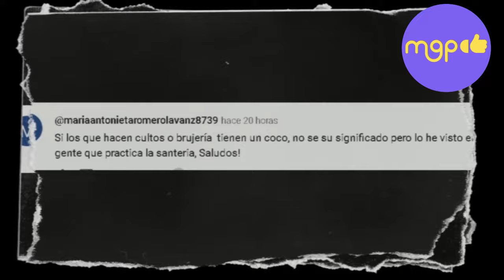Gustavo Adolfo Infante Revela Impactantes Secretos sobre Pati Chapoy.